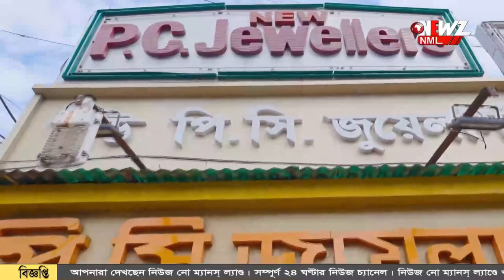কলেজের উদ্যোগে বই মেলা হেলেঞ্চাতে।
কলেজের উদ্যোগে বই মেলা হেলেঞ্চাতে। চারদিন ধরে চলবে মেলা। ছাত্র-ছাত্রীদের বইমুখি করতে এই উদ্যোগ বলে জানিয়েছেন কলেজ কর্তৃপক্ষ।